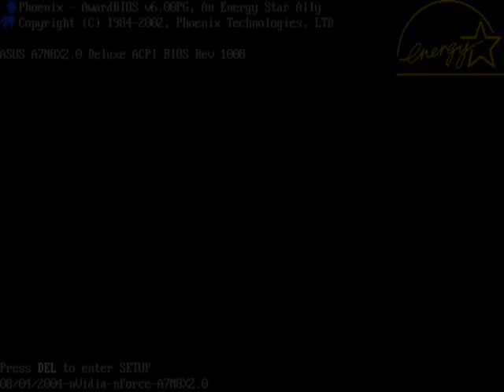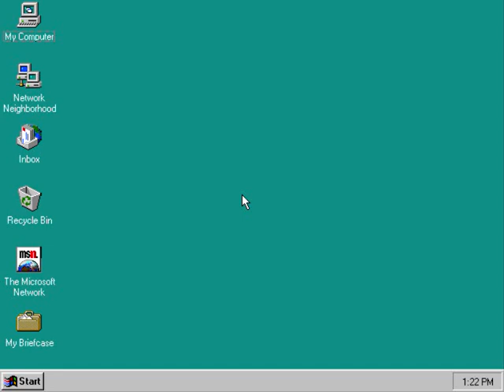Microsoft Windows 95 Startup Microsoft Anna Voice